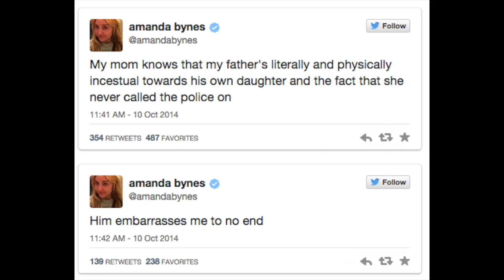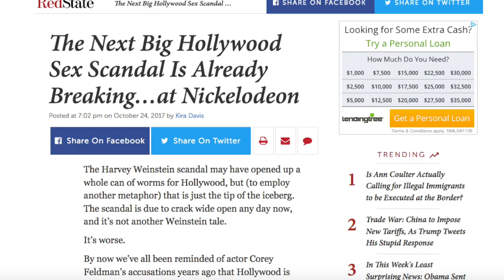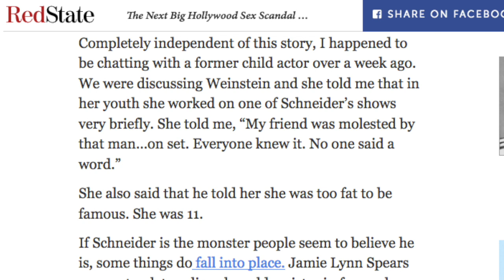The Dark Secret of Amanda Bynes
Amanda Bynes was one of the most promising young stars in the early 2000's, but between 2012 and 2015, the actress had a mental meltdown. This video explores one very dark theory which perhaps explains what may have been the reason for Amanda's psychological illness and sudden breakdowns. // Amanda Bynes Breakdown // Amanda Bynes Problems